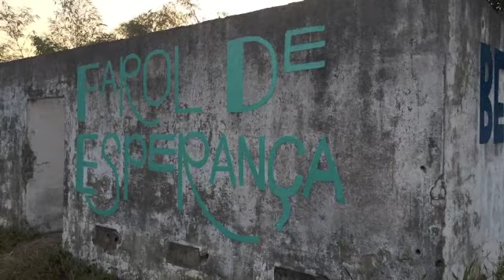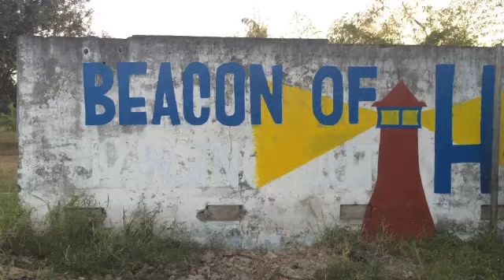Month 5 - Mozambique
Mozambique! Month 5 of the World Race